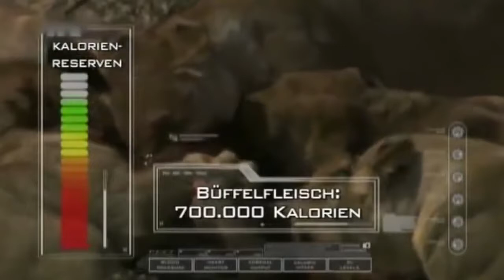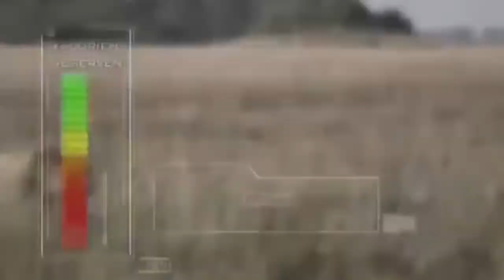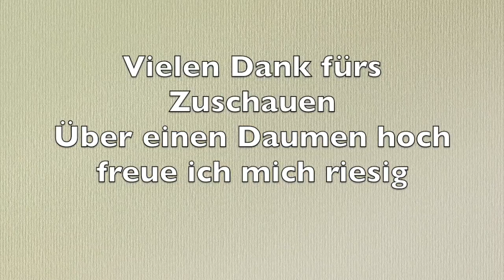LÖWEN JAGD IN AFRIKA HD ATTACK ANIMALS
LÖWEN-JAGD in afrika HD
Seit über vielen Jahren sind Löwen die Herren in afrika.
Sie stehen an der Spitze der Nahrungskette. Dank ihrer gewaltigen Kraft, der überlegenden Sprungtechnik u. Ihrer  außergewöhnlichen Gruppenkooperation nehmen Löwen es furchtlos mit jedem auf.
Der Löwe ist der König der Tiere.

In  Ostafrikas, Mitte September herrscht Trockenzeit. Diese Jahreszeit ist besonders heiß und trocken.
Die meisten Tiere ziehen in dieser Jahreszeit zu grüneren Weidegründen weiter. Das bedeutet für die Löwen weniger Nahrung.
Die Löwen-Jagd wird eine Jagd ums Überleben.
Löwen leben mit ihren Jungtieren in einem Rudel, einer Großfamilie. Ein leben lang gehen sie gemeinsam auf die Jagd, die Löwenjagd.  Ein ausgewachsenes Exemplar braucht täglich über 5kg Fleisch, dass sind ca. 8.000kcal.
Somit haben sie garkeine Wahl und sind die meiste Zeit über beschäftigt mit der Jagd-der Löwenjagd.

Ein Tier zuerlegen, welches 5mal größer ist als der Löwe, ist nicht leicht. Doch jagen sie Büffel und andere viel größere Tiere um überleben zukönnen.

Quelle: Hip Hop Rnb

pixabay - Pexels